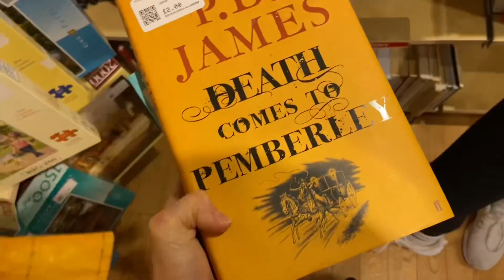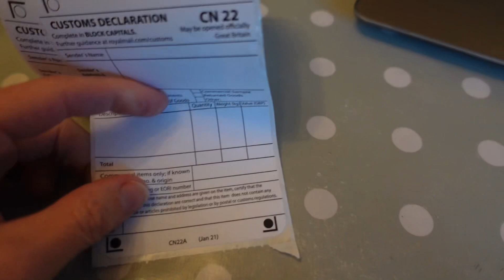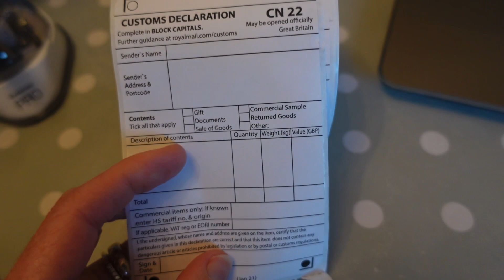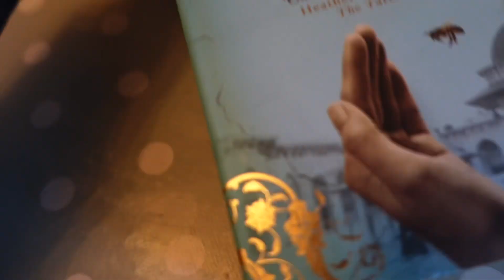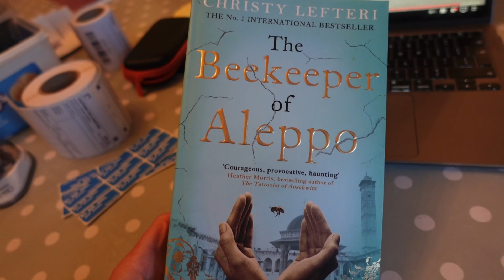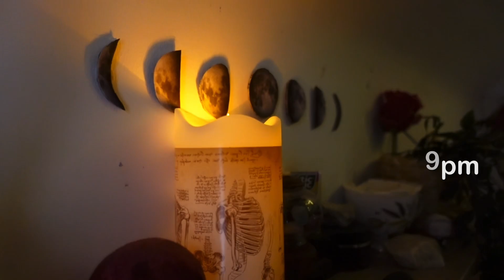🍂 Gentle Monday Parcelling Orders & Charity Shop Book Browsing 📚 Vlogtober 24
Other Vlogtoberers!
 Lilli Of Norway  - Lilli of Norway in...Norway!
 Yarnmugs Podcast  - Sarah in the UK
 Rhiannon Ashlee Vlogs  - Rhiannon in the UK
 Muddy Boots Maker  - Amy is Australia
 Greenlambkin Fibre  - Suzanne in the UK
 Dawn's Days  - Dawn in the Netherlands
 My Yarny Corner - knitting and crochet podcast  - Alex in the UK
 Tanya Willis Anderson  - in the US
 Sew Unique  - Julie in the UK
 Knittin' in the Heights  - Chrissy in NYC
​ Lemon Tree Corner  - Heather in the US (I think!)
 A Spring Snowflake  - Sophie in the UK
 Stitches and Jacks  in the UK
 Stitched by Mrs D  - Paula in the UK
Tarnished Treasures  in the US
Little Workroom Crafts  - Davina
Sock Witchery - Lyndsey
Carla Pert
MeMe KatDo65
Happy Little Yarn
Knitting On The Float
Back to Blighty

Ali xx